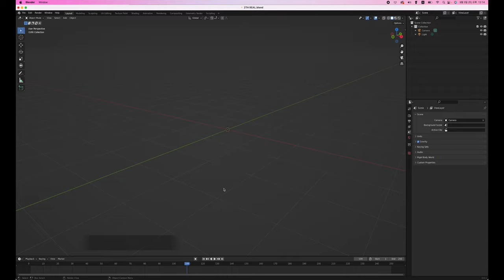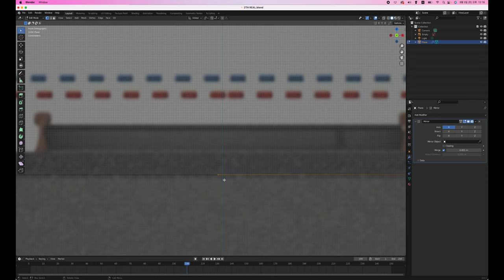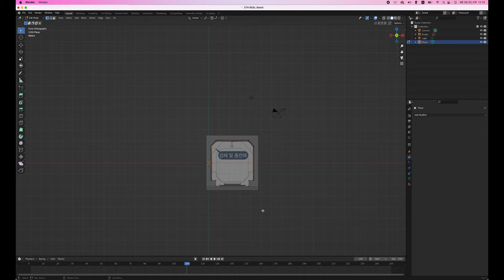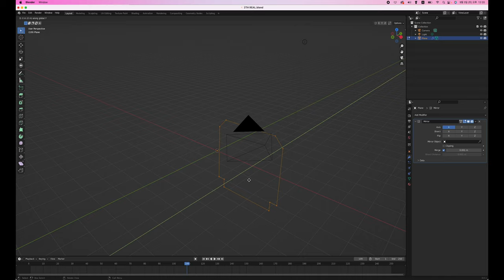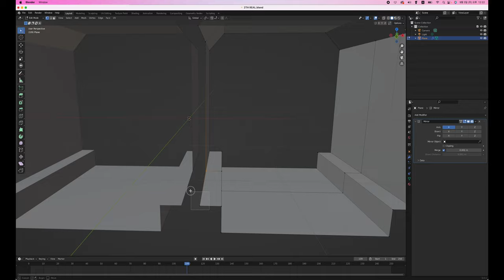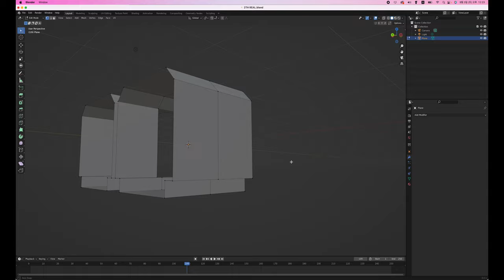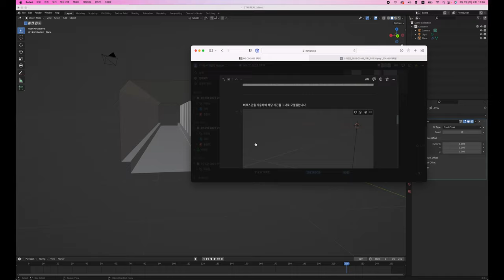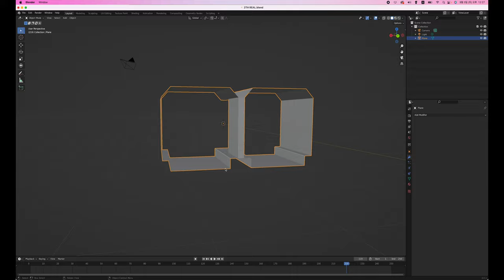[2022 RGCD] TUNNEL Project - Basic Structure 1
해당 영상은 선린인터넷고등학교 RG 동아리 Tunnel 프로젝트 수업 영상입니다.